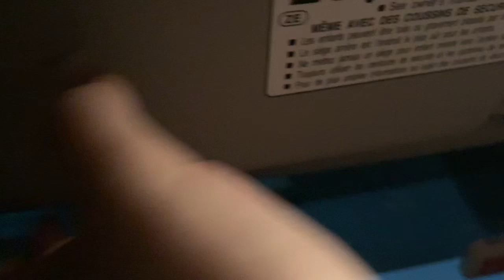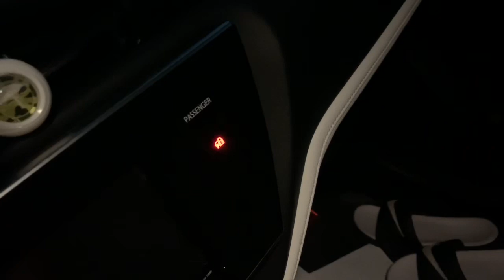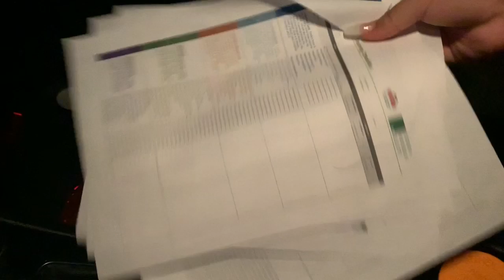ASMR tapping in my car ~ tingly tingles😴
Add me on Snapchat! Username: nana.naji

2 minute video - $3
5 minute video - $8
10 minute video - $12
15 minute video - $15
20 minute video _ $18
NO SEXUAL REQUESTS🗣🗣🙅🏽‍♀️🙅🏽‍♀️

For any other ASMRTIST out there you can use my link to get on the tingles app💛

My ASMR list on amazon for videos

Do you like my intro? Here is two videos that I did dedicated for the ones that love it!
These videos will make you sLeepy ASMR all my relaxing intros thus far | welcome back | tapping

If your reading this, you are beautiful and amazing just the way you are! Whether your pale, light skin, brown skin, dark skin or if you got straight hair, wavy, curly, or coily hair You are beautiful just like that. Cause God only made one you 💛✨ don’t let nobody tell you otherwise

My goal for my videos is to relax( and maybe make you laugh a lil😂)you guys through any thing you are going through. If you are going through something I want you to know I’m here. If you need to talk just holla atcho girl! I love you guys❣️❣️